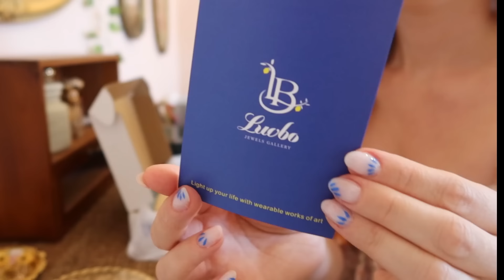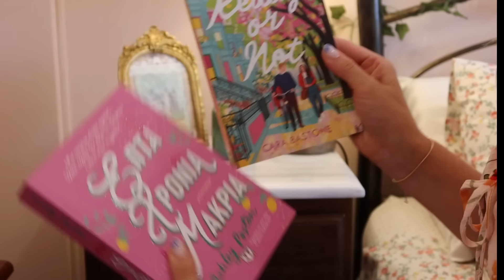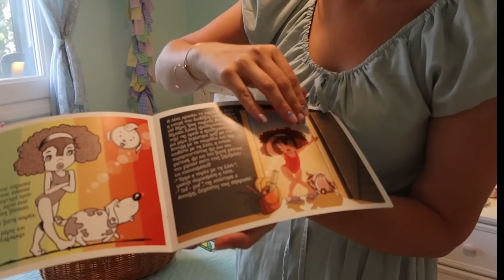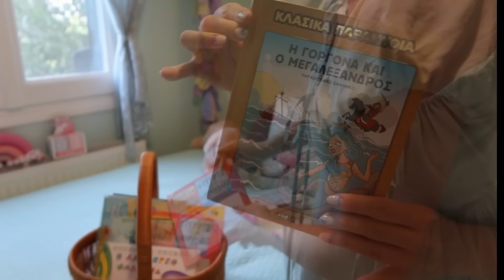SUMMER HOUSE-Ετοιμάζοτας το Σπίτι για το Καλοκαίρι- PART A: ΥΠΝΟΔΩΜΑΤΙΑ , Summer Baskets ,Hauls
Περιμένω τα σχόλια σας και τα Likes σας! Σας ευχαριστώ για την στήριξη και την αγάπη σας! You are the best ! ❤️

Κοσμήματα Luvbo Jewels Gallery

SHEIN

1 Simple Retro Women's Peter Pan Collar Printed Splice Vest Dress (Floral Print May Not Be In Exact Position Due To Cutting) 35475906
2 Women High Wedge Platform Sandals With Ribbon Lace Up, Braided Hollow Out Fisherman Style Flat Shoes 34918033
3 SHEIN MOD Women's Summer Party Floral Short Dress In Colorful Floral Printed , With Front & Middle Ribbon Ties, Bowknot & Lace Trim Neckline, Lace Trim Hemline,Country Concert Dress,Bridgerton Funny Dress 35109655
4 SHEIN MOD With Ribbon And Color-Block Floral Embroidery Summer Fresh Lotus Leaf Edged V-Neck Dress,Red Dress,Shapewear Dress,Milkmaid Dress,Wedding Dress 35606557
5 SHEIN MOD Light Blue Floral Printed Ruched Bust Cup & Bowknot Decorated Spaghetti Strap Dress For Spring And Summer 32962979
6 SHEIN MOD Fruit Print Tie Shoulder Sleeveless Dress For Women 28657136
7 SHEIN MOD Bow Spring Break Long Summer Floral Print Tie Shoulder Cami Dress 16924016
8 Simple Retro Women's Contrast Lace Square Neckline Dress (Front Chest With Symmetrical Folds, Random Cut Waist, Front And Back Waist In Flower Pattern) 35490435

Εκπτωτικός Κωδικός για 15% έκπτωση : SSmd15

❤️ A Little Cosy Place by Marlen ❤️

* Σύντομα έρχονται και νέες παραλαβές !

Σας Αγαπώ και σας Ευχαριστώ από καρδιάς για την αγάπη και τη στήριξη σας ! Mε κάνετε να θέλω να γίνομαι καλύτερη ση δουλειά μου και να σας παρουσιάζω το καλύτερο δυνατό αποτέλεσμα ! Να είστε πάντα καλά!❤️